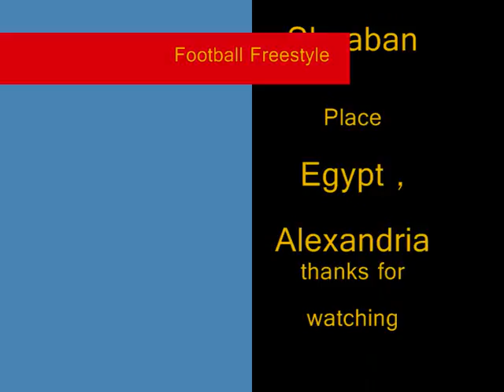Freestyle Football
egyptian freestyle football beginners